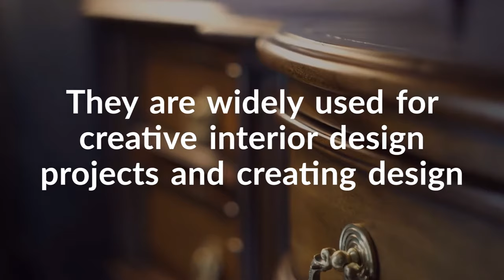Beautify Your Simple Furniture With These Artistic Wood Onlays and Appliques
Traditionally, corbels were used to assist the wall to carry any extra weight that the wall may not be able to lift on its own. You will generally find a corbel jutting out where the wall meets the ceiling. Though the history of using corbels can be related to Neolithic, Medieval architecture, and Scottish baronial…